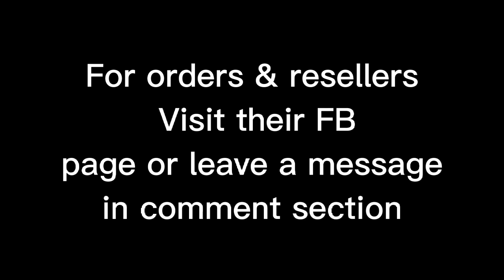KOREAN Cream Cheese | Banana Loaf | Chewable Cookies by Home Baked with Love by Janey